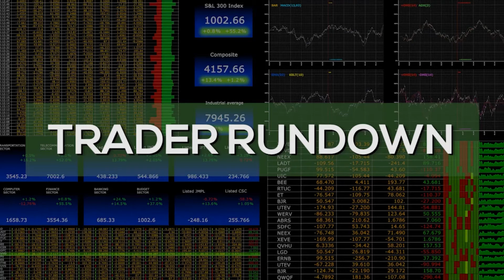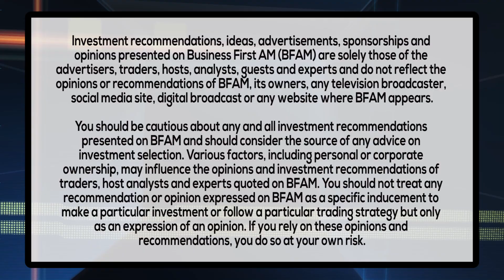TRADER RUNDOWN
Trader Michele Schneider has the Trader Rundown on how rookie investors should start!